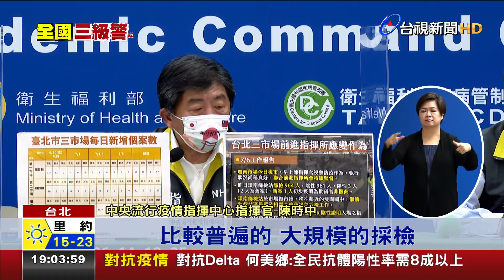環南增1批貨者確診 台北3市場病毒株為英變異株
台北市環南市場上週確診連環爆，隨即緊急休市，進行大規模PCR篩檢，5號晚上陸續復業。指揮中心今天(6號)也公布，環南市場新增三名陽性個案，其中兩人是舊案，剩下一名是批貨者確診，並非攤商，三人感染的都是Alpha變異株。中央也訂出六大復業標準，包括進場查驗PCR陰性證明、人流降載一半、攤位實名登錄和落實健康監測等等，只是休市當下，許多攤商來不及把果菜運出來，更有人直接拿出一整包菜，大嘆全都爛光。